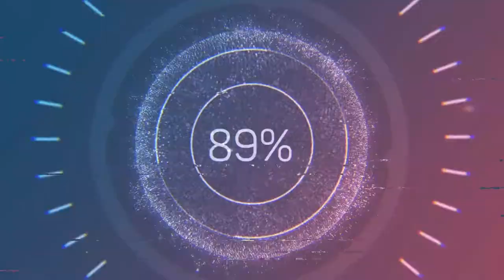dashcam footage of crash on highway 401 in toronto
dashcam mix